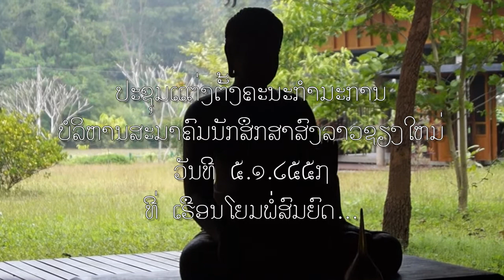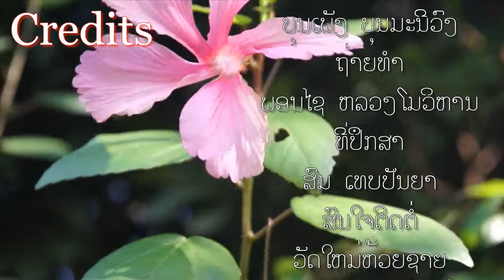ຊຽງໃຫມ່ ມຈຣ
ປະຊຸມແຕ່ງຕັ້ງກຳມະການ
ບໍລິຫານງານສະມາຄົມນັກສຶກສາສົງລາວຊຽງໃຫມວັນທີ່ 5 ເດືອນ 1 ປີ 2014